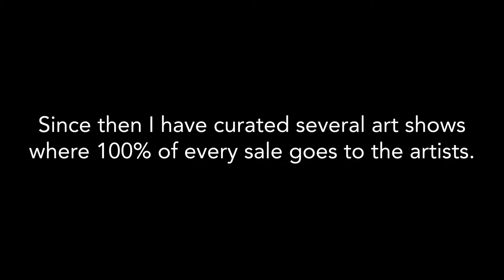Pop Up Art Show - 7th Edition (Top NYC Street Artists)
Take a look at my most recent pop-up art show.

A year ago I had the idea to use my listings as a platform to bring together 2 things that I was passionate about: real estate & art.
At all of my shows artists keep 100% of the what they sell. We have had shows successful shows in Manhattan, Brooklyn & Queens.
& generally about every 6-7 weeks I throw another show.

Artists Featured at this Show:
Adam Fujita - @adamfu on Instagram
Jason Naylor - @jasonnaylor on Instagram
Dirt Cobain - @dirtcobain on Instagram
Marco Santini - @_marco_santini_ on Instagram
Fluidtoons - @fluidtoons on Instagram
Raddington Falls - @raddingtonfalls on Instagram
I appreciate you watching. Let me hear what you have to say in the comments down below!
Mike Schulte is a lifelong New Yorker and a real estate agent that runs The Schulte Team at Citi Habitats. He and his team do residential and commercial business around Manhattan, Brooklyn, and Queens. Mike is also a dedicated public servant and works as the Chairman of Citi Cares (the charitable arm of Citi Habitats) as well as a regular volunteer with other charities.
When Mike isn’t doing real estate, he curates art shows in NYC. He is also a self-proclaimed food lover, motivational speaker, and a father.